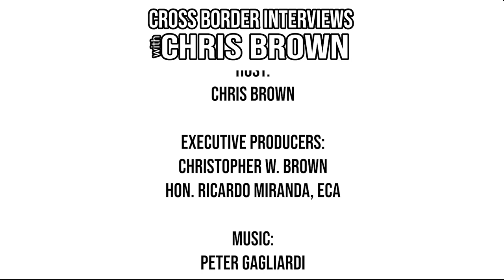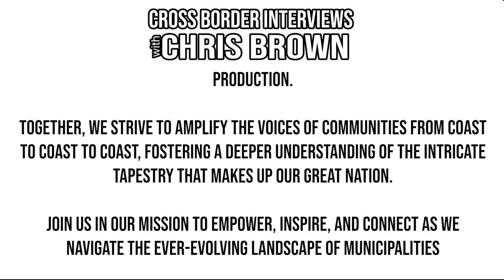670. Canmore Councillor Joanna McCallum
Welcome to Cross Border Interviews, where we sit down with local elected leaders across Canada.

Throughout this episode, We will learn about who our guest is, what drives them, and how they work to make their community a better place for everyone there.

We're honoured to sit down and chat with Canmore Councillor Joanna McCallum